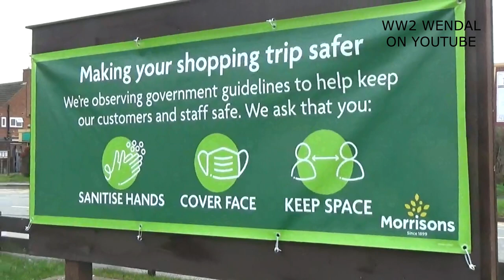Wear your mask! - Wendal comedy shorts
Join the Wendal boys as we put a smile on your face.
Fresh new British comedy written by and starring James (assisted by Ian).
Guaranteed to be the funniest thing you've seen so far this year.
Bring on the Trolls!

Our mask is supplied by:
Callum's mum.